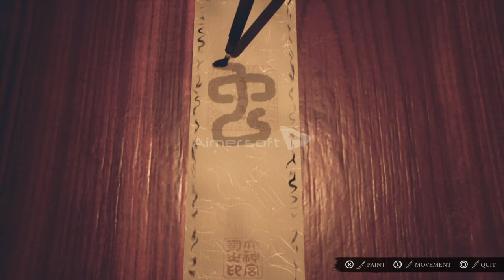The spider Yokai Ikai #4